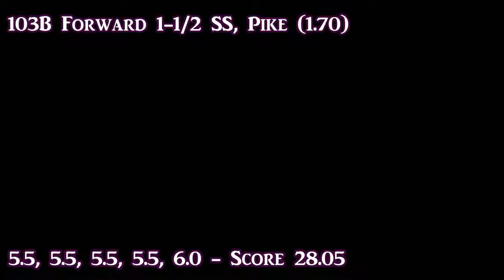True Team Sections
Rachel had her best showing at True Team Sections, placing second overall out of 21 divers.  She also had her best time in the 50 Free at 29.69 seconds.
AND, Hutchinson one the meet!  On to True Team State next week!